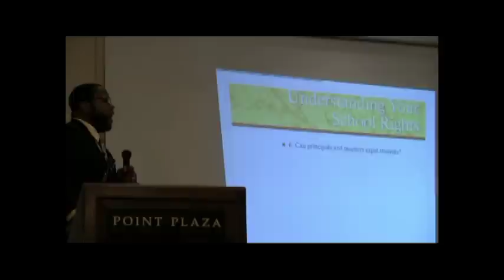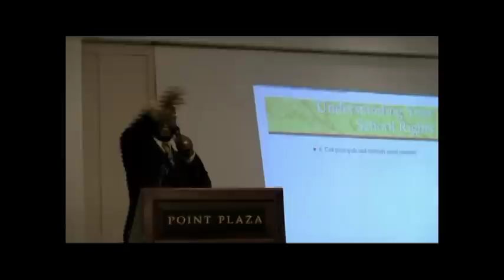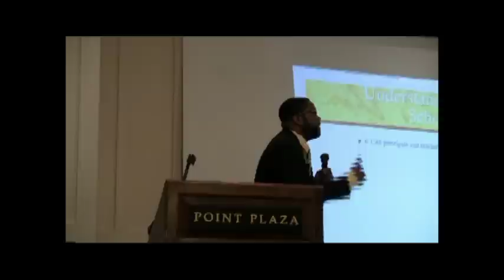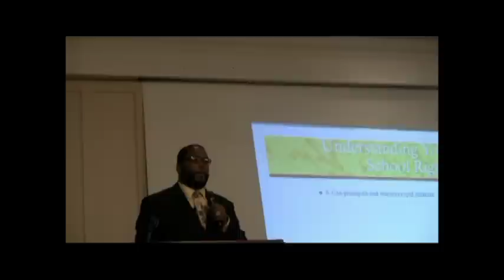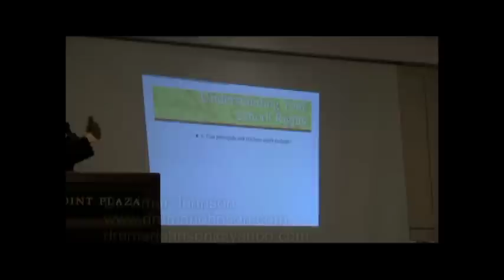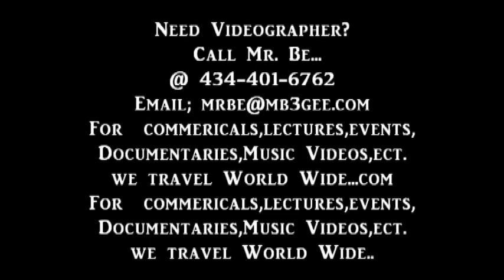Dr Umar Johnson 'Second Interview on Street Hype@ Mohagany Styles'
Dr Umar Johnson 2nd Interview on Street Hype Edutainment Show @ Mohagany Styles, in Hampton Va. For Videos checkout